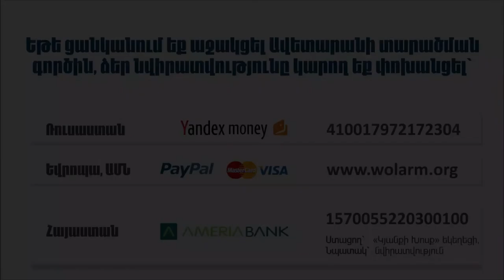Մեր միակ հույսը Հիսուսն է. Արթուր Ստեփանյան